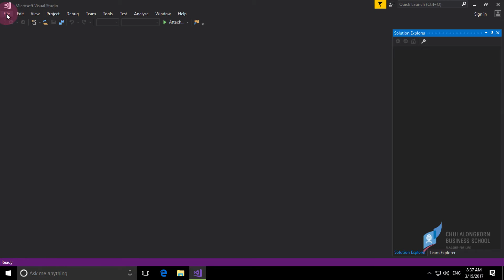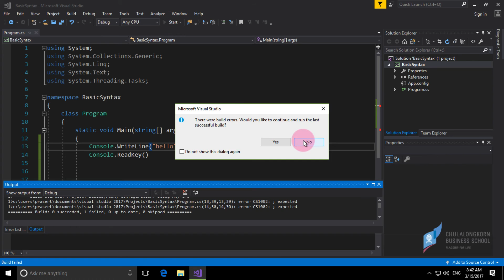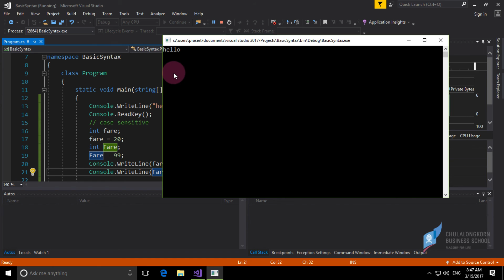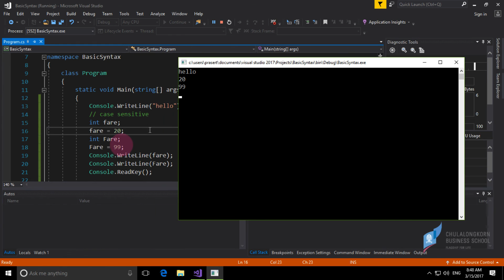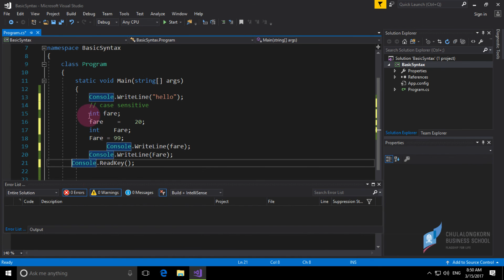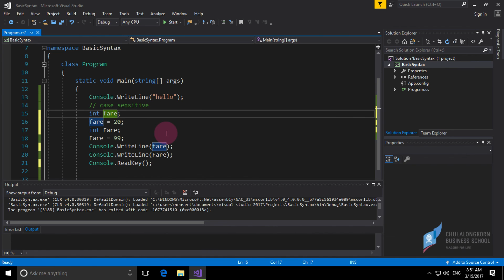สอน C# เบื้องต้น: เรียนรู้ไวยากรณ์และกฎเกณฑ์พื้นฐาน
การตั้งชื่อตัวแปร
block scope {}
การจบประโยคคำสั่งด้วย semicolon